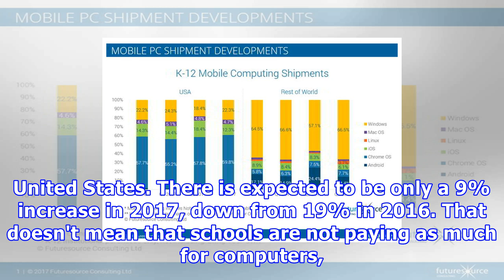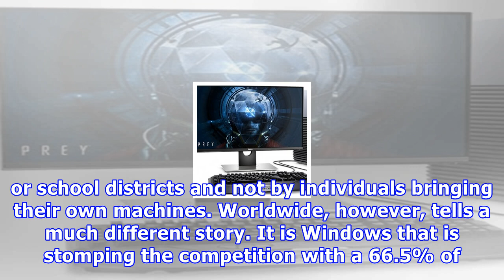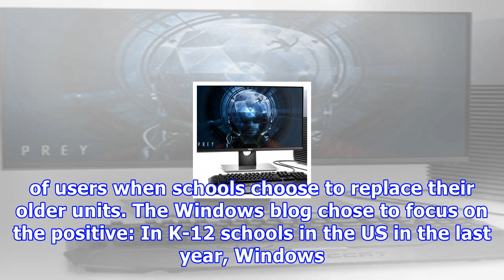Chrome os tops in u.s. schools; windows leads rest of the world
Students in grades K-12 are becoming more and more computer savvy as schools open their budgets for computer purchases. And while Chrome OS has tended to be the operating system of choice by a sizeable margin, Windows is making some headway. According to a new report from FutureSource Consulting, mobile PC sales in schools are starting to slow within the United States. There is expected to be only a 9% increase in 2017, down from 19% in 2016. That doesn't mean that schools are not paying as much...